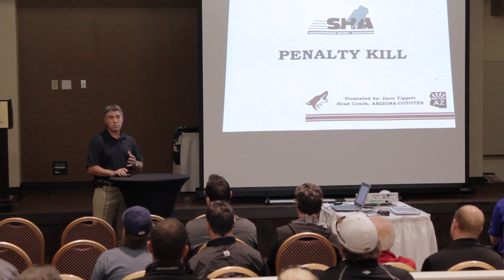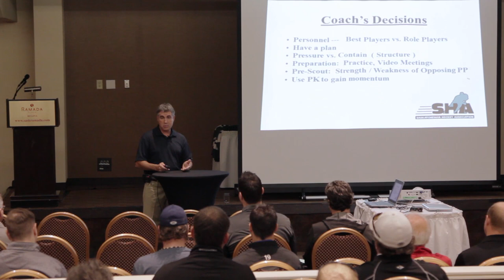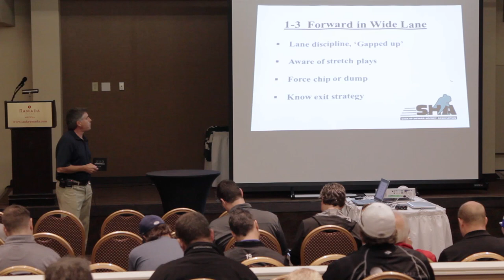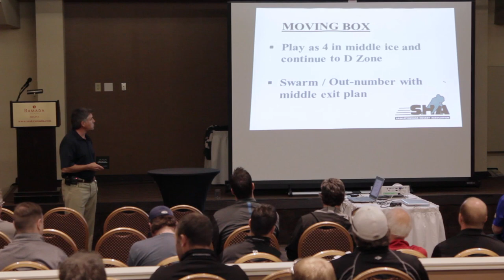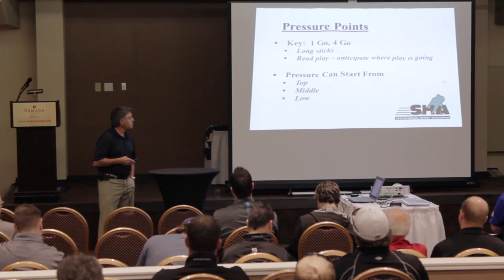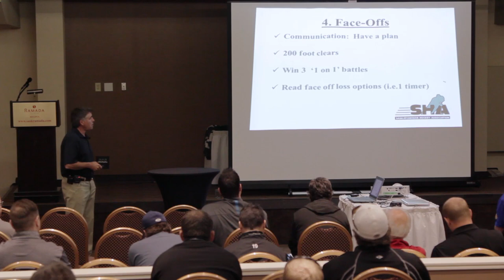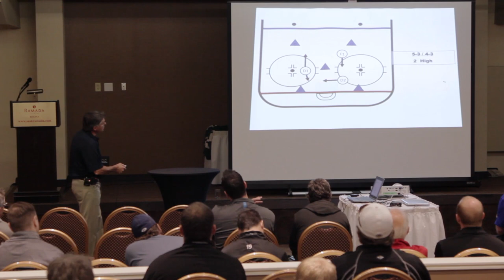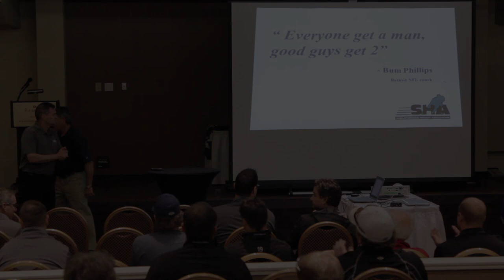SDM Symposium With Dave Tippett